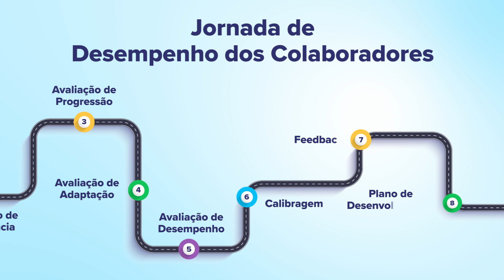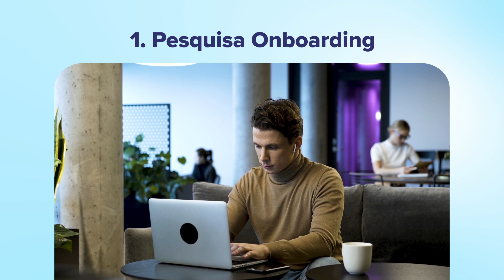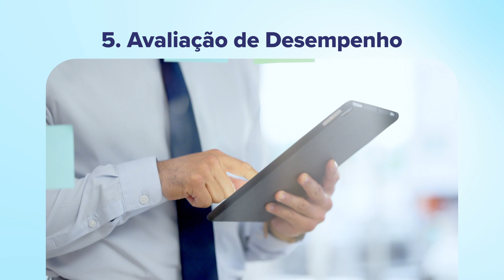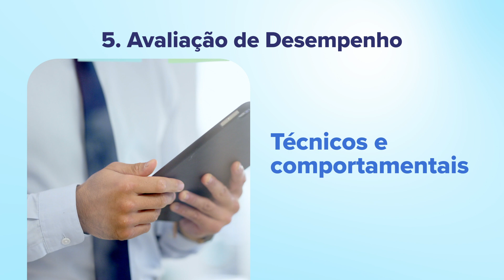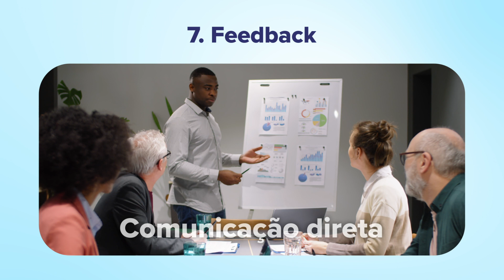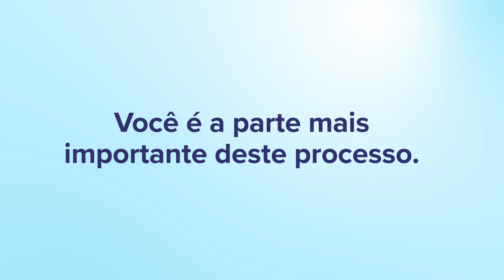Gestão de Desempenho de Competências do Grupo UBEC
Conheça a Gestão de Desempenho de Competências do Grupo UBEC!

A Gestão de Desempenho é uma iniciativa promovida pela coordenação de Desenvolvimento Humano e Organizacional com o objetivo de identificar, de forma assertiva, possibilidades de desenvolvimento de pessoas e melhorias organizacionais.

Nossos conhecimentos, habilidades e atitudes são os maiores patrimônios da organização. Precisamos cultivá-los e desenvolvê-los, investir em pessoas e em seus relacionamentos por meio de dados estratégicos!